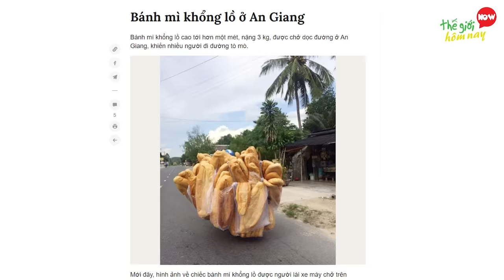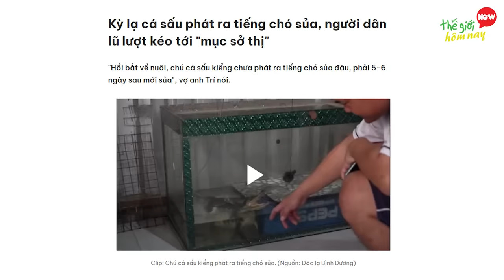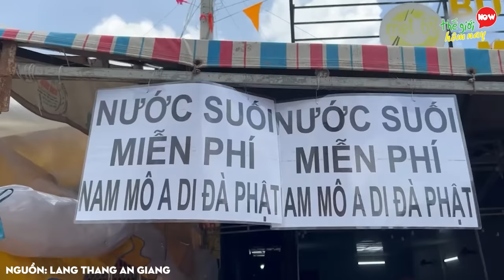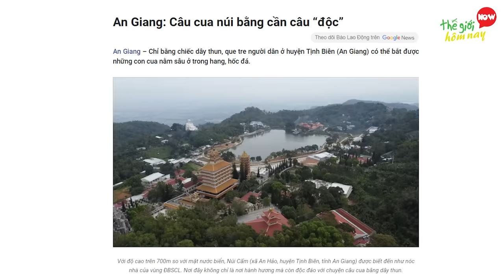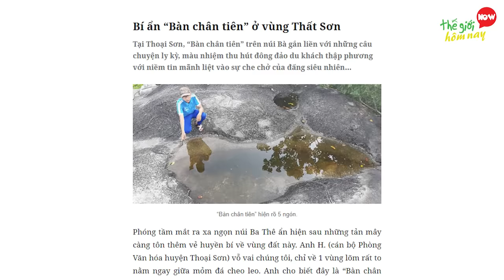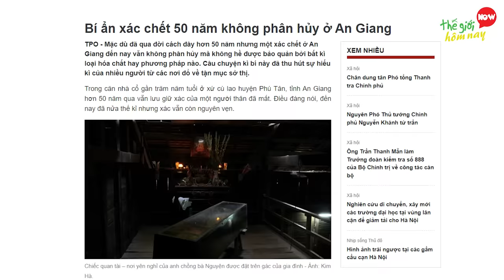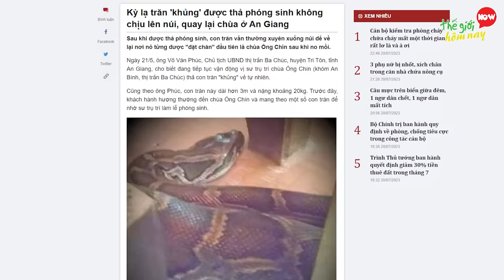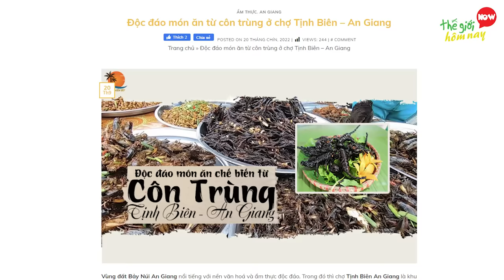15 Điều Độc Lạ Ở AN GIANG Các Tỉnh Khác Không Bao Giờ Có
15 Điều Độc Lạ Ở AN GIANG Các Tỉnh Khác Không Bao Giờ Có

Thế giới hôm nay xin chào các bạn. Mỗi vùng đất đều mang những điều thú vị bí ẩn riêng của nó. Sẽ thật thiếu sót nếu bạn bỏ qua An Giang, nơi có sự pha trộn và hội tụ của nhiều nền văn hóa đặc sắc của cộng đồng người Kinh, Khmer, Chăm, Hoa. Nơi mà cảnh sắc thiên nhiên hữu tình, nên thơ bởi cánh đồng lúa xanh ngát, hàng thốt nốt cao vút, dãy Thất Sơn huyền bí, cùng Miếu bà chúa xứ núi Sam linh thiêng. Ngoài ra An Giang còn nhiều hơn thế những điều độc lạ đến khó tin, như cá sấu sủa tiếng chó, hay ổ bánh mì siêu to khổng lồ. thế nên ngay bây giờ các bạn hãy theo chân Thế giới hôm nay, cùng khám phá những điều độc lạ chỉ có ở An Giang.

00:00 Độc Lạ An Giang
00:41 15 Bánh mì Siêu To Khổng Lồ
01:46 14 Cá sấu sủa tiếng chó
02:41 13 Cơm trắng
03:33 12 Lễ Miễn Phí
04:16 11 Máy bay chạy dưới nước
05:13 10 Nghề Câu Cua Trên Núi
05:55 9 Cây chắn giữa đường không ai dám chặc
06:43 8 Bí Ẩn Những Dấu Chân Tiên
07:45 7 Lộc Trời Ban
08:42 6 Bí ẩn xác chết 55 năm
09:33 5 Trăn phóng xanh nhưng quay lại chùa
10:10 4 Moto Bay
10:53 3 Có bầu 7 năm không sinh
12:07 2 Chợ côn trùng Tịnh Biên
13:01 1 Bí ẩn căn biệt thự bỏ hoang trên núi Sam

Một số tư liệu trong video được cung cấp bởi:

AN GIANG NGÀY NAY @ANGIANGTRAVEL
Độc Lạ Bình Dương @doclabinhduong.official
Street Food Thảo Vy @StreetFoodThaoVy
Bước Chân Miền Tây @buocchanmientay
Lang Thang An Giang @langthang.angiang
Hoàng Thanh @HoangThanh66
Challenge Me - Hãy Thách Thức Tôi @HoangNamChallengeMe
Khương Nhựt Minh @KhuongNhutMinh
Người An Giang 67 @NguoiAnGiang67
PHẠM DŨNG @phamdungyoutuber
Phong Bụi @phongbuiyoutube
Châu Phú Area 51 Thiên Cấm Sơn @chauphu51
Tài An Giang @TaiAnGiang
Tuấn Dũng Nhịp Cầu Nhân Ái @tuandungnhipcaunhanai4406
Thịnh Nguyễn @ThinhNguyen-fw3nt